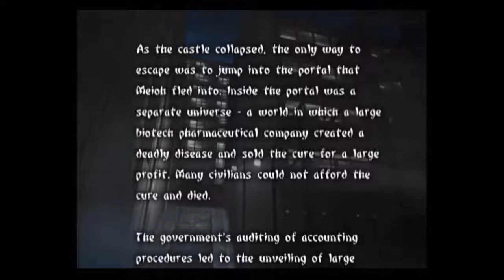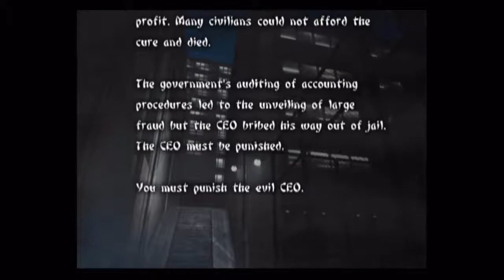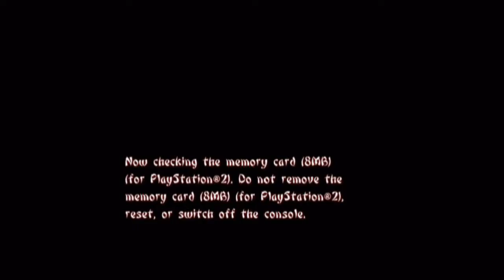Let's Play Tenchu Wrath of Heaven - Deutsch - Bonuspart - Demolevel und Bonuslevel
Willkommen zum Bonuspart von Tenchu Wrath of Heaven. Wir spielen als erstes das Demolevel und anschließend das ziemlich coole Bonuslevel mit Rikimaru.